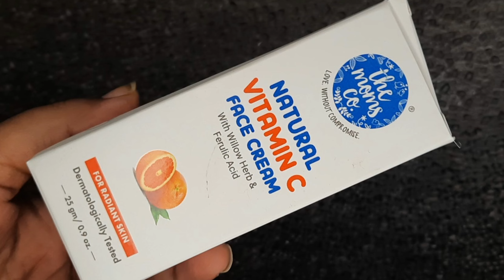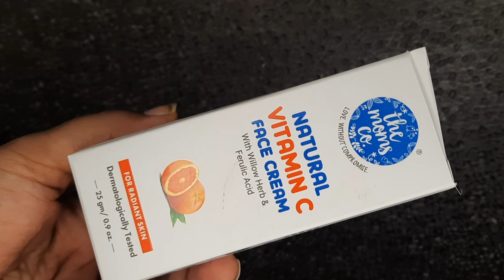Best Vitamin C Cream | For Pigmentation & Darkspots | Shruti Mishra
Shruti Mishra
Xoxo

Shruti Mishra
ShrutiMishra